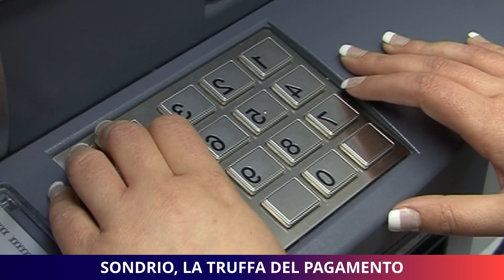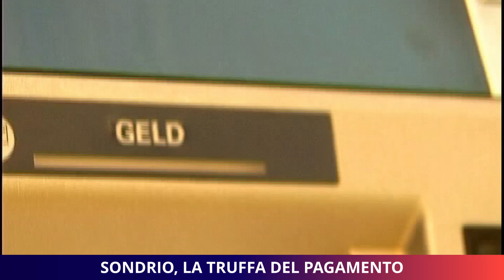Sondrio, la truffa del pagamento